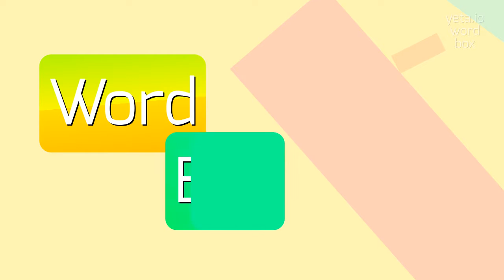How to say "frument"! (High Quality Voices)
Watch in this video how to say and pronounce "frument"!